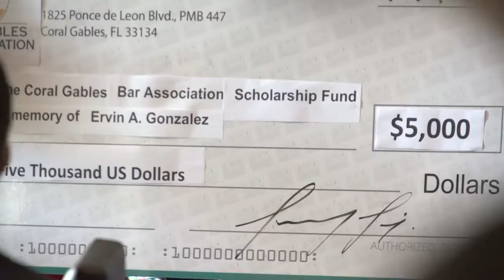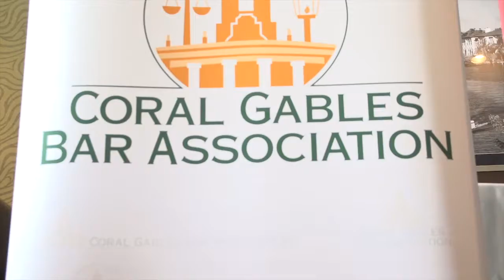City Attorney, Craig Leen was a speaker at CG Bar Assn. Luncheon